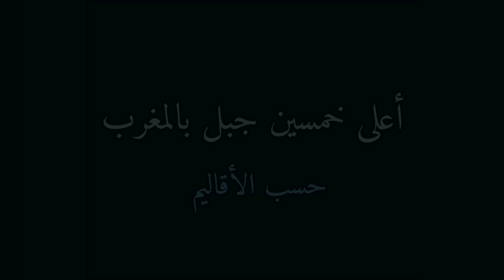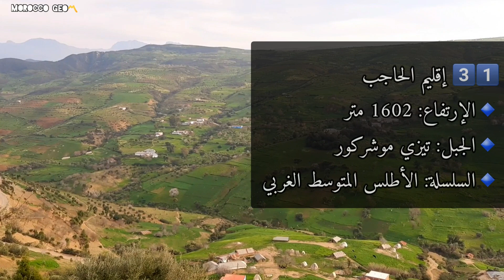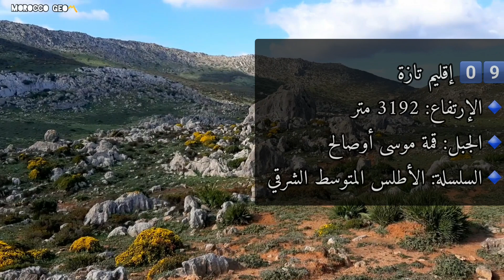أعلى 50 جبل بالمغرب حسب الأقاليم - موسوعة جبال المغرب -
تتعرفون في هذا الفيديو على ترتيب أعلى خمسين جبل حسب كل إقليم من الأقاليم المغربية، ، وذلك بناء على تحليل مجموعة من الخرائط الطبغرافية ذات المقاييس 1/50000 و 1/100000 ومطابقتها مع خرائط النفوذ الترابي لكل إقليم وعمالة بالمغرب.
شملت هذه الدراسة التي أنجزتها القناة خمسون إقليما جبليا بالمغرب، وحددنا بدقة القمة الأعلى بكل إقليم شريطة أن يتعدى إرتفاعها الألف متر عن مستوى سطح البحر.